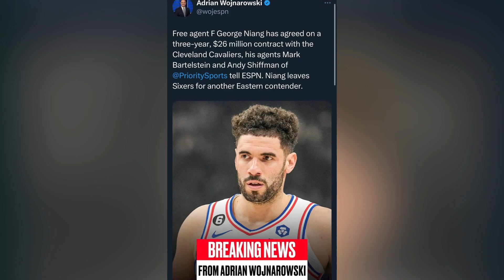Breaking News: Georges Niang will sign with the Cleveland Cavaliers!! ⚔️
*REPLIES INSTANTLY TO COMMENTS*

REPORTS ON ALL NBA TEAMS BUT MOSTLY CAVS CONTENT!! 🏀